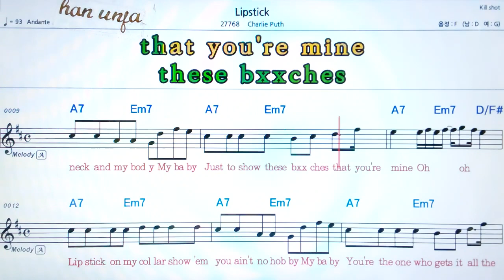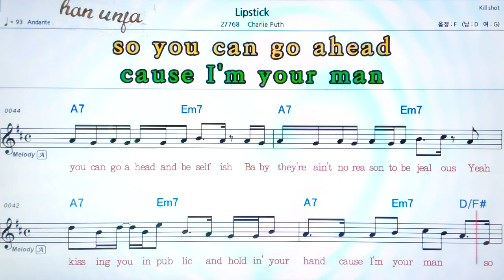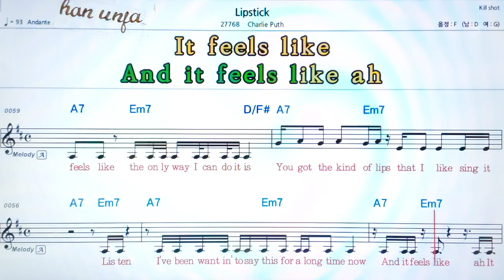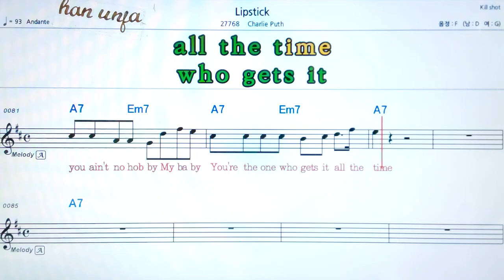💖Lipstick/Charlie 👍MR,가라오케 악보 코드 가사 ,Karaoke반주